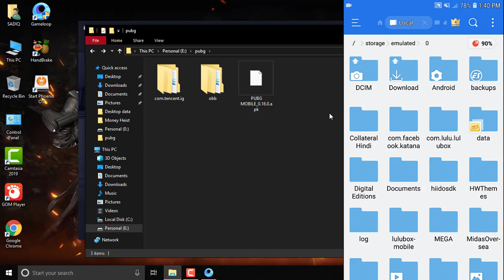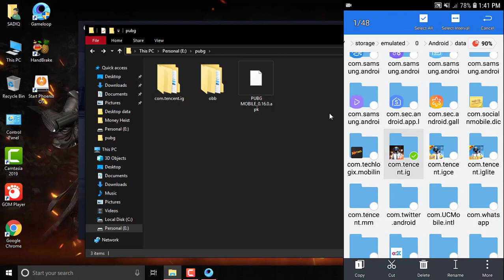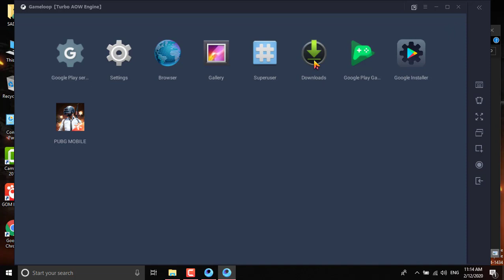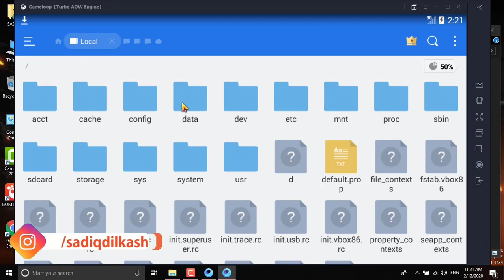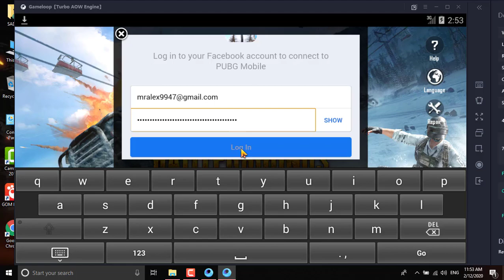HOW TO INSTALL PUBG MOBILE OFFLINE IN GAMELOOP V3 | PUBG MOBILE OFFLINE INSTALLATION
in this video i have shown you how to install pubg mobile offline in gameloop version 3, install pubg mobile offline in gameloop emulator Version 3. pubg mobile offline installation in gameloop vesion 3 emulator you just need to copy pubg mobile apk obb and data files in your pc from your phone how to install pubg mobile in gameloop emulator without downloading just watch this video till end please like and share don't forget to subscribe Love you All.
▬▬▬ Download Links ▬▬▬
GAMELOOP